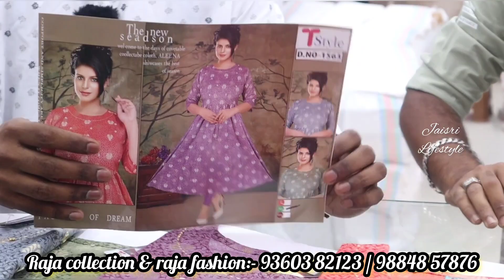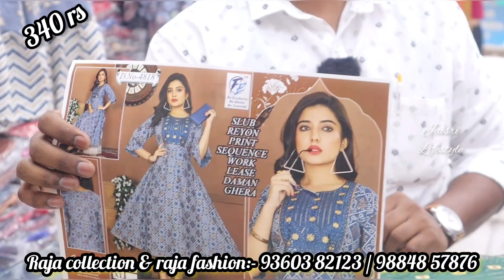இதுவரை யாரும் தராத விலையில்😱நம்ம வண்ணாரப்பேட்டையில்😍Kurtis😍Tops😍Pants😍Skirts😍Nighty😍online இருக்கு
Raja collection
raja fashion
Old no. 15, new no. 6,
Singara garden 4th lane and 7 th lane
Oldwashermenpet

channel number👉 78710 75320 (its not a shop number)

By
திருமுருகனின் ஜெயஸ்ரீ.

kurtis offer online
amazon offers kurtis
kurtis offer in chennai
kurtis offer in trichy
combo offer kurtis
offer flipkart kurtis
offer myntra kurtis sale with price
combo offer kurtis
meesho offer kurtis
ajio offer kurtis
meesho combo offer kurtis
flipkart combo offer kurtis
max kurtis offer
wholesale
wholesale
wholesale market in chennai
wholesale furniture shops in chennai
wholesale shop near me
wholesale shop chennai
wholesaler
wholesale market
wholesale price index
wholesale meaning in tamil
wholesale kurtis
wholesale kurtis in salem
wholesale kurtis in madurai
wholesale kurtis in tirupur
wholesale kurtis in erode
wholesale kurtis in surat online
wholesale kurtis near me
wholesale kurtis in delhi
wholesale kurtis in mumbai with price
wholesale kurtis in bangalore
wholesale tops in chennai
wholesale tops
wholesale tops in coimbatore
wholesale tops near me
wholesale tops in bangalore
wholesale tops in surat
wholesale tops online